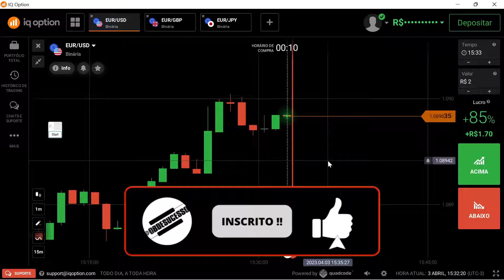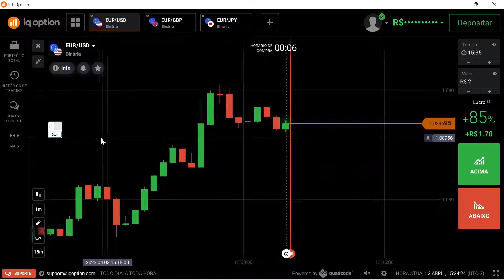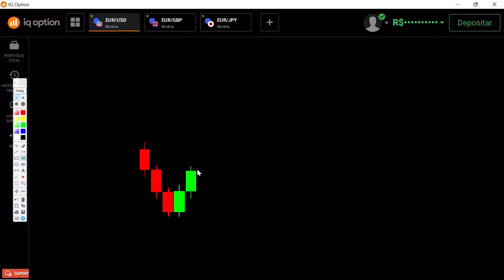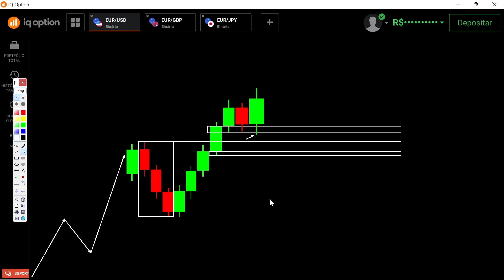MELHOR GATILHO PARA OPERAR NOVA POSIÇÃO | A LÓGICA DO PREÇO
NESSE VÍDEO TE MOSTRO O MELHOR GATILHO PARA OPERAR NOVA POSIÇÃO E PASSEI O SEGREDO QUE NUNCA TE CONTARAM SOBRE ELA MOSTRANDO UMA ESTRATEGIA COM 97% DE ACERTOS O QUE É UMA ASSERTIVIDADE ABSURDA !! PARA OPÇÕES BINARIAS USANDO A LÓGICA DO PREÇO